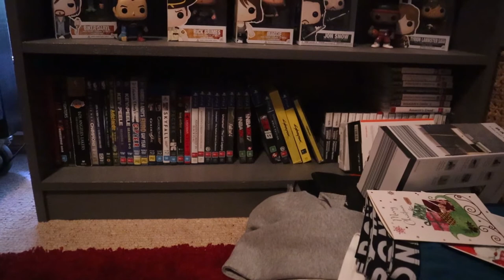BTS Room Tour - I Am A Responsible And Organised Adult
Come on a tour with me and watch me get organised.